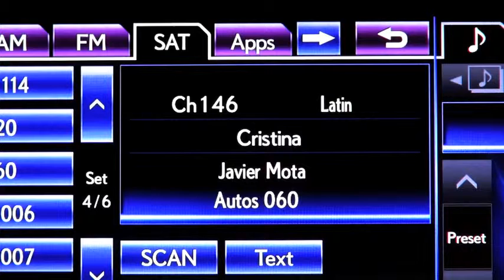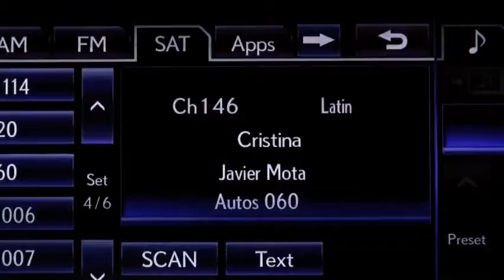Autos 0 60 2013 JD Powers Customer Service Index